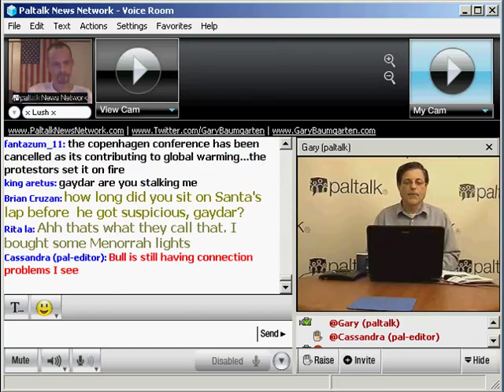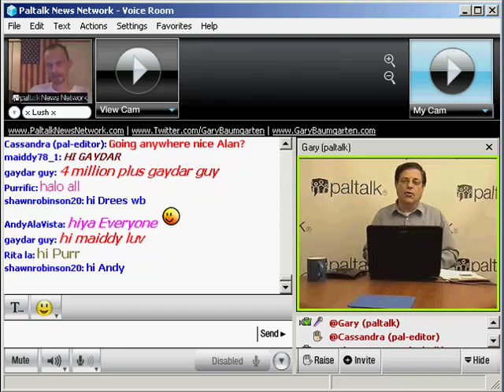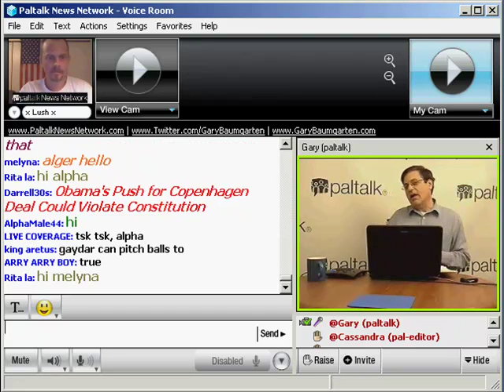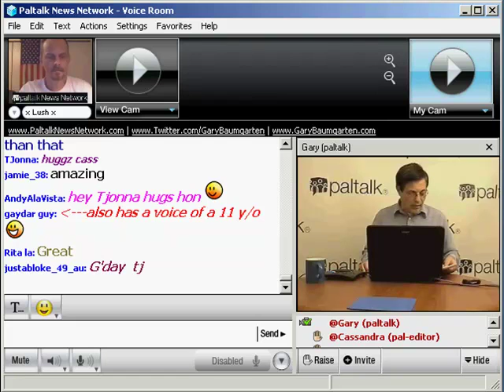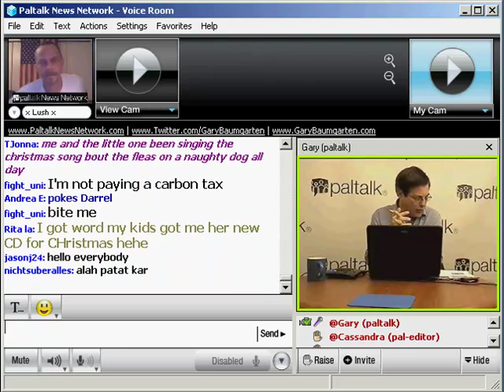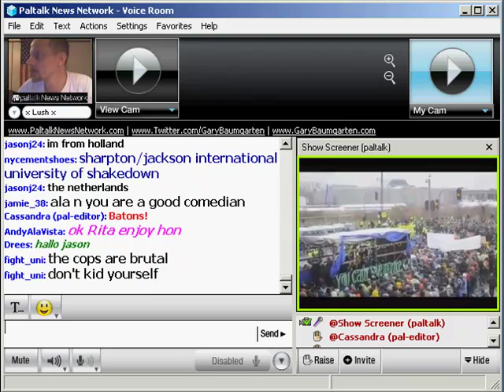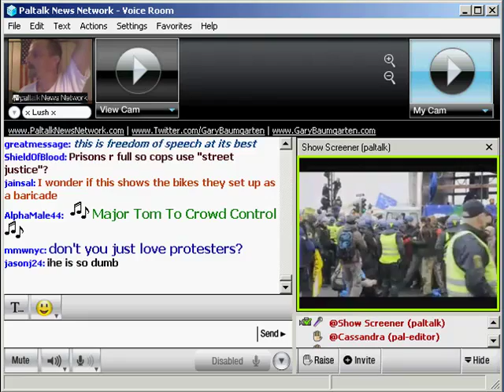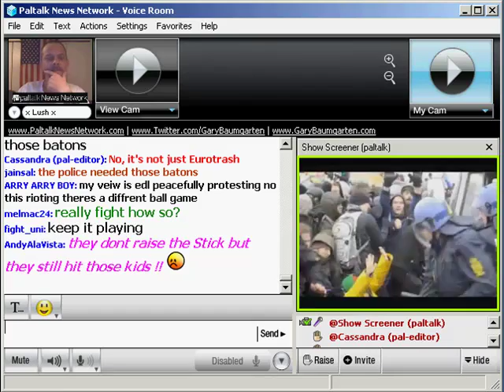Paltalk News - Protesters Clash In Copenhagen, Iran Test Fires A Missile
First topic on today's News Talk Online on the Paltalk News Network were the clashes between protesters and police in Copenhagen that may have damaged the anti-global warming movement's reputation.

The second, Iran's test-firing of a medium range rocket that has the capability of reaching U.S. troops in the Gulf and parts of Europe.